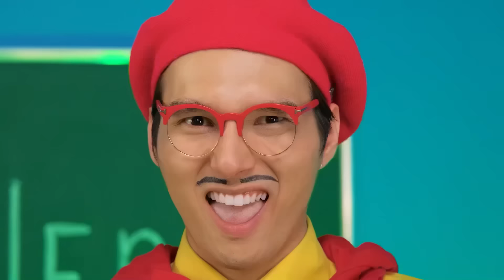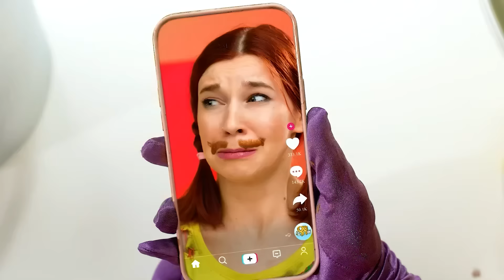Ai Rút Nó Ra Tốt Hơn Hãy Thưởng Thức | Mẹo Nuôi Dạy Con TeenDO Challenge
Đáp ứng thử thách sáng tạo mới! Nó sẽ rất vui và thú vị!

Hãy chia sẻ video này với bạn bè để khiến họ thèm thuồng nhé!